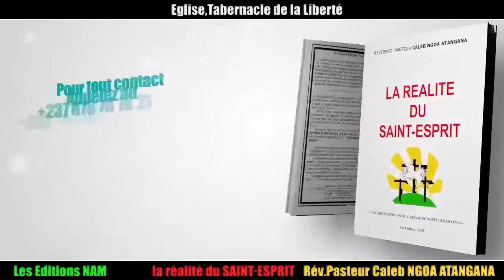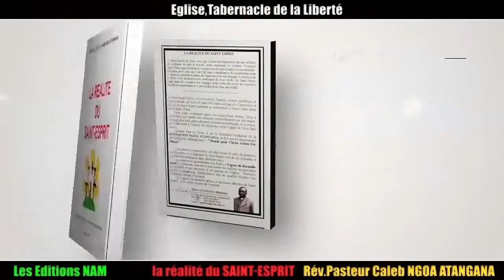104/naf/Délivrance de la jeunesse de l'esprit de Bob marley/(2/5)/14Juin2018